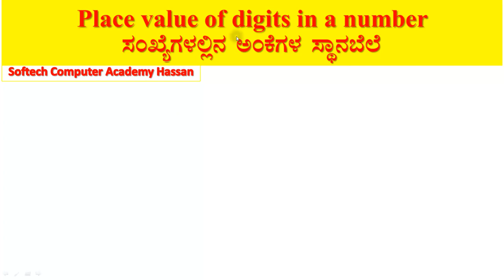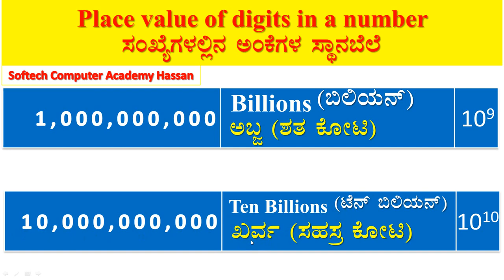Place value in a number : Part-3